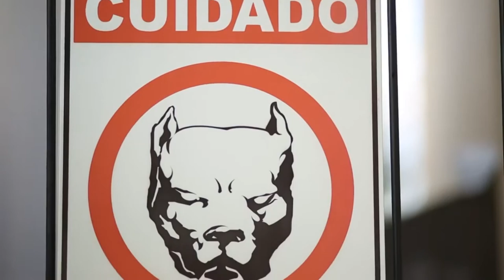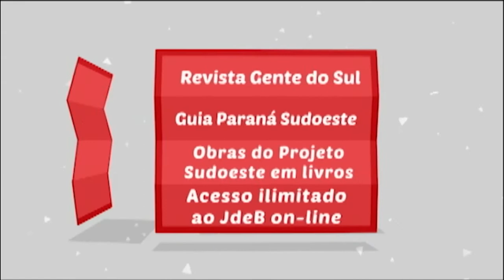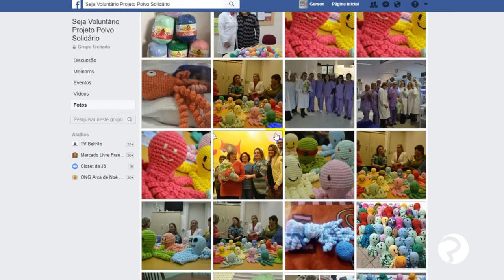POLVOS DE CROCHÊ AJUDAM BEBÊS PREMATUROS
A voluntária do projeto polvo solidário Viviani de Souza fala sobre o projeto acompanhe